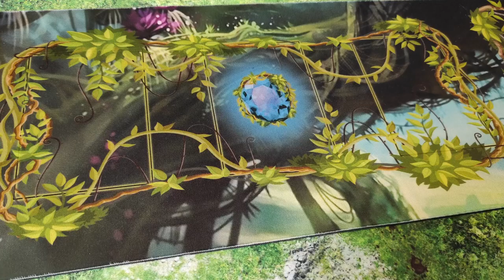Moonstone Announcements March 2021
Originally created for PATMOCON '21in this video Moonstone creator Tom Greenway gives an update on all things coming this year for Moonstone including very exciting news of a new Kickstarter campaign scheduled for June introducing an expansion book with rules for Campaign play and a Kickstarter Exclusive Limited Edition miniature!